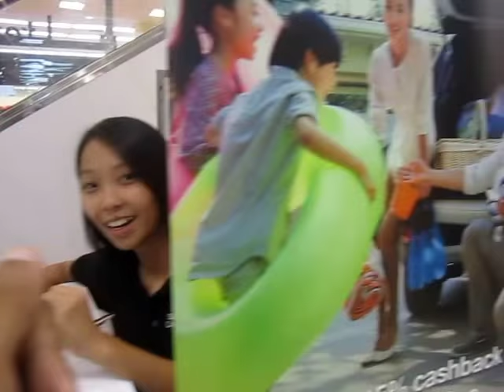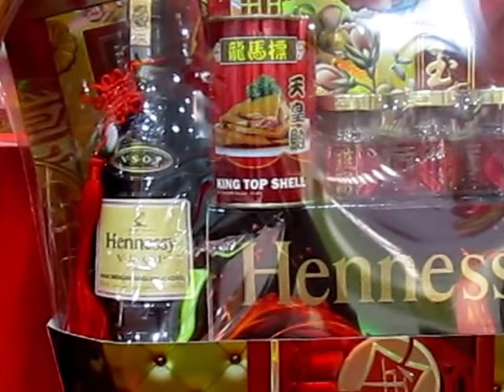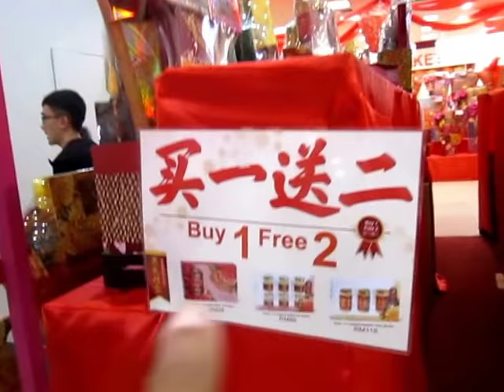CNY Gift Hamper/Basket @ Aeon Jusco, KL 25 Feb 2018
Gong Xi Fa Chai to all the participants of this video and all my viewers worldwide. My thanks to Joeann, Maggie, Mickey, Jayden, Kelvyn and Chia Mei for being so helpful during the filming of this video. Mahalo.

Chinese New Year or 'Spring Festival' is China's most important festival and holiday is a time for giving;. CNY is celebrated by a quarter of the world! Spring Festival is a major holiday in mainland China, Hong Kong, Macau, and Taiwan, and in many of China's neighboring countries such as Singapore, South Korea and here in Malaysia. And it's celebrated in the world's many China towns. Like at Christmas in other countries, people exchange gifts during the Spring Festival. In rural areas and for older people the New Year gift giving tradition is still strong, but increasingly younger people prefer just to receive red envelopes (by hand or electronically).
The practice of gift-giving is important in Chinese culture. It is important to get something heartfelt and wrap it neatly. The most common New Year gifts are red envelopes. Red envelopes have money in, and are believed to bring good luck because they are red. They are given to children and retirees. Another common goft when visiting a family member of freinds is ...  an ubiquitous symbol of the Chinese New Year, a gift hamper/basket will immediately strike a chord with the host who’s invited you home for lunch. These hampers can contain items such as bottles of scotch, wine, vinegar or birds nest, etc.